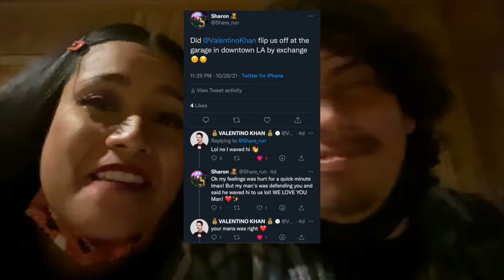ESCAPE PSYCHO CIRCUS 2021 SOCAL VLOG | INSOMNIAC/EDM EVENTS, HALLOWEEN RAVE MUSIC FESTIVAL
Hello friends!

Come experience this ESCAPE PSYCHO CIRCUS 2021 journey with me!  This was my third escape and it was great! Great line up and everyone had amazing costumes! Thank y'all for watching and enjoy!

Track: Everen Maxwell - Where Earth Meets Heaven (feat. Sasha Waters)